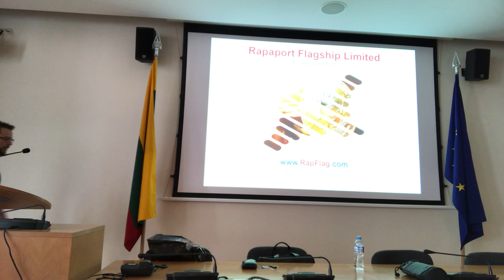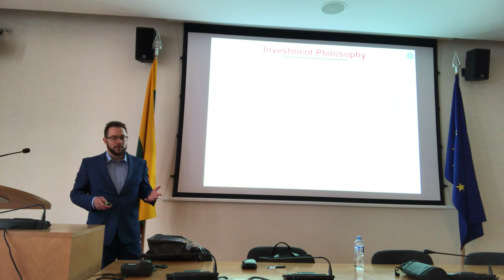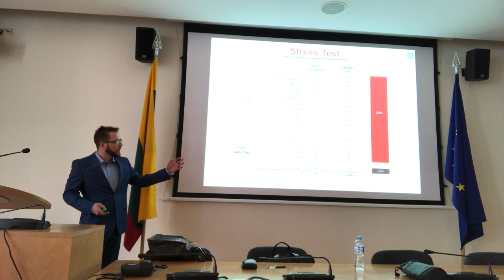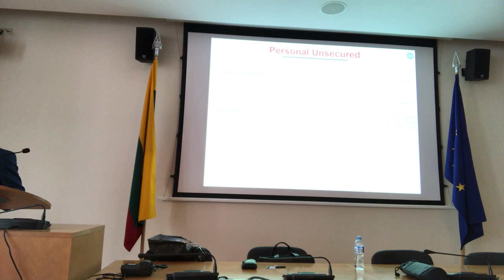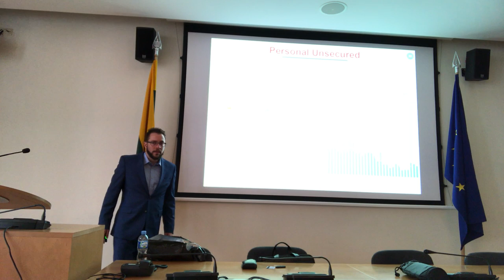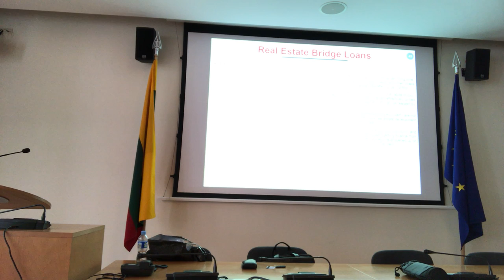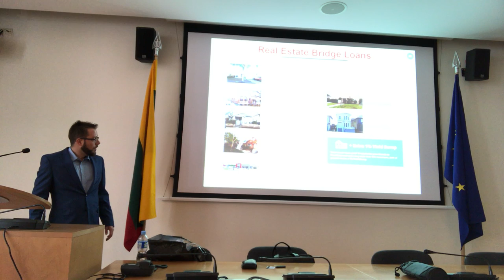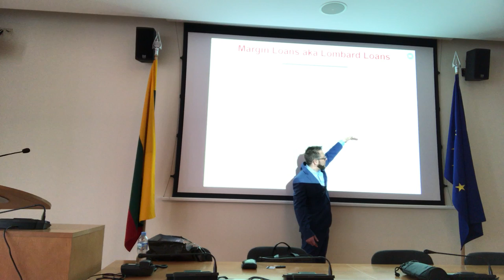RapFlag at the Bank of Lithuania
A presentation about the Rapaport Flagship Limited Investment Fund at the Bank of Lithuania in Vilnius.